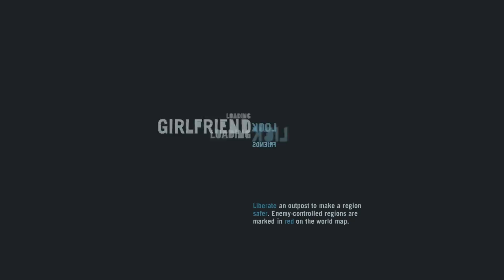Spiel mit dem Feuer #42 Far Cry 3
Tja, so einfach ist das nicht. "Mal eben" Rekrutenausrüstung klauen um uns frei auf der Hoyt's Insel bewegen zu können, ist leichter gesagt als getan. Aber wenigstens lässt uns das Zugang zu Informationen über einen kleinen Revulotion gegen Hoyt von seinen eigenen Männern. Ob das so eine gut Idee ist? Ich mein guckt euch den Freak mal an!
Und da Hoyt ja jetzt unser Hauptziel ist, hab ich mal das Thumbnail angepasst.

Spielt Far Cry 3 bevor Far Cry 4 kommt

Entwickler: Ubisoft Montreal
Publisher: Ubisoft
Release: 29. November 2012
USK-Freigabe „Ab 18".